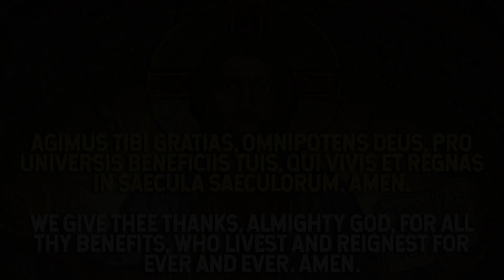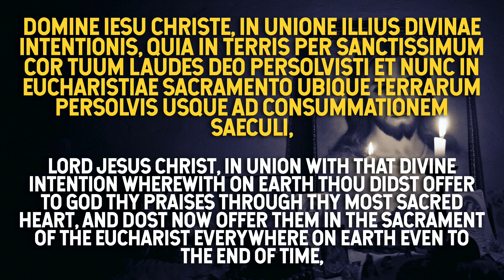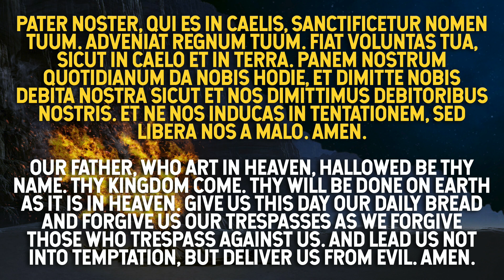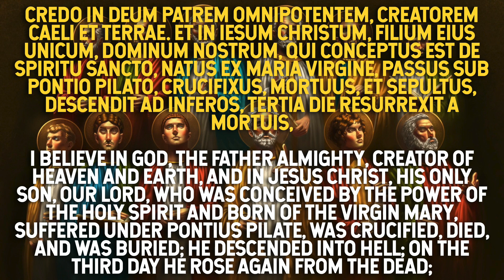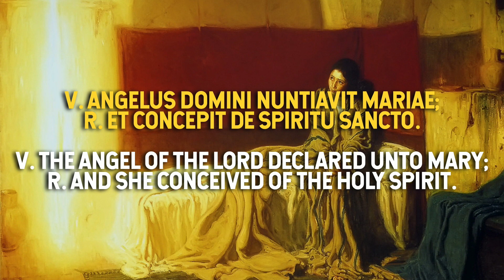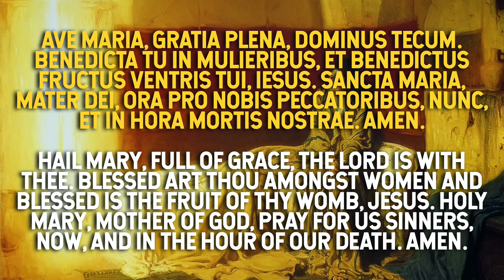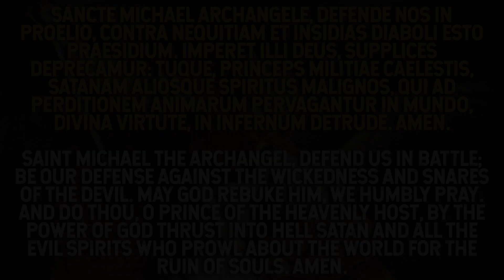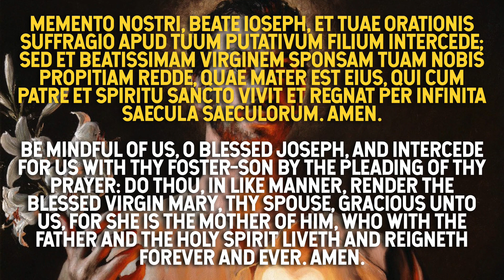Catholic Morning Prayer in Latin